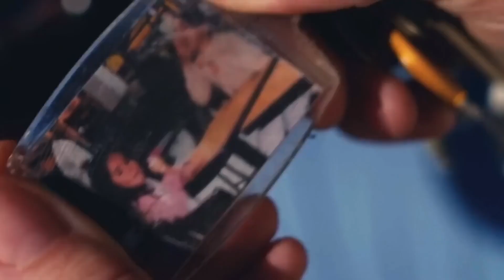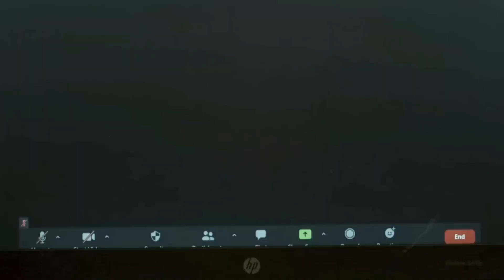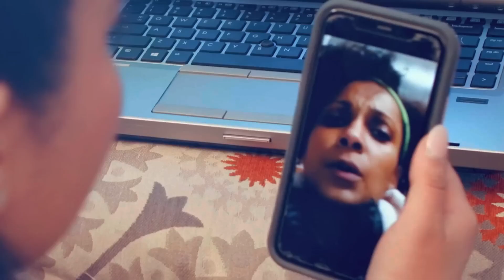Two Sisters Save Their City Night Hunt 2023 Horror Movie Explained in Hindi/Urdu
we cover all the important details of  This Movie  From the storyline to the cast and crew, this movie explianation is perfect for anyone who wants to know more about this exciting movie.
If you're looking for a good movie to watch, be sure to check out This movie is based on a famous book series and is full of adventure and excitement. I'll be explaining the movie in Hindi/Urdu so that you can understand it better. So watch and learn!
In this Hindi/Urdu explanation of   The Invitation  we'll take you through all the key plot points and reveal what makes this movie so suspenseful. From the twist at the end to the creepy atmosphere, this video is a must-watch if you're a fan of psychological thrillers!